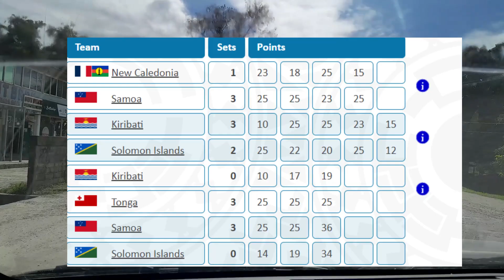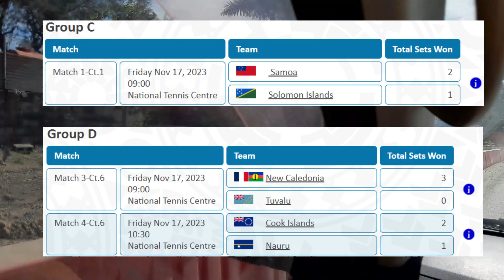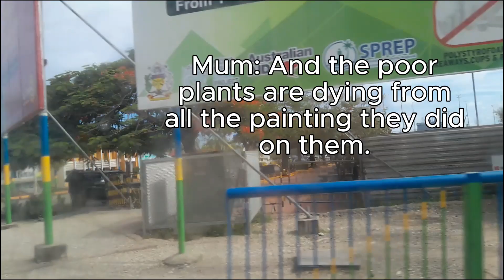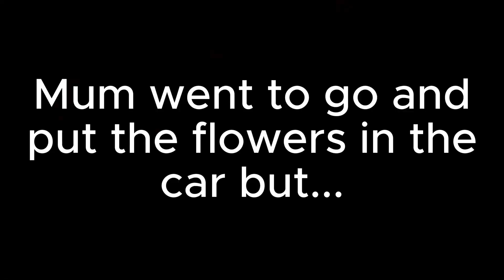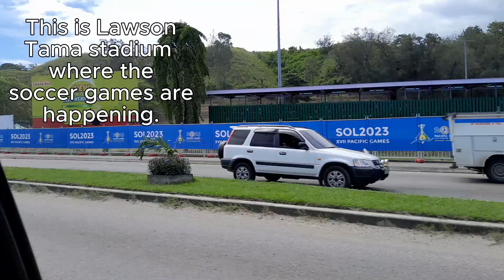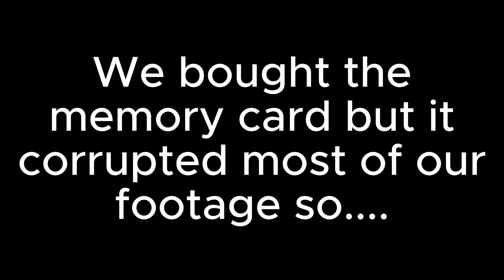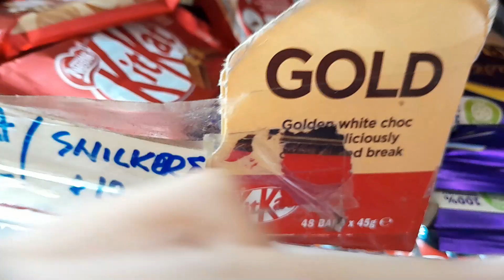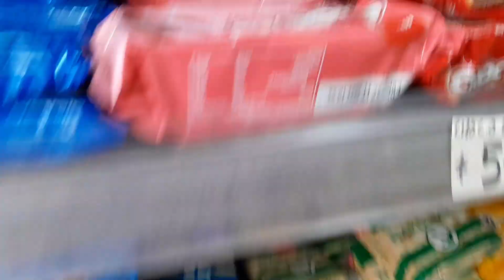Come shopping with us! 18 Nov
🎉 Guess who's back?! 🎥 After a hiatus, we're thrilled to reconnect with you, and there's so much to share! Join us in Honiara for the Pacific Games buzz! 🏆 Dive into the excitement as we explore local markets and shops – it's a shopping spree you won't want to miss!

The journey continues, and we're so glad to have you back with us! 💖✨